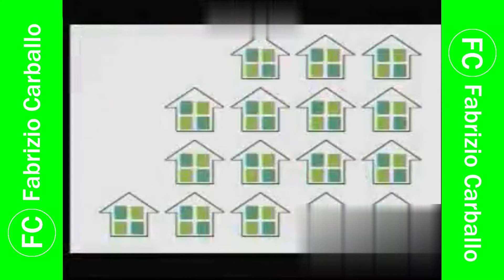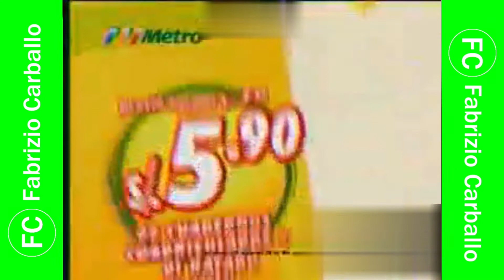Tanda Comercial Frecuencia Latina (Perú, 21/03/2010) (17/23)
Comerciales:
- Promo "El Francotirador"
- ProgreSol
- Helados Sundae de Lamborgini
- Cevreza 🍻 Barena
- Claro: Arma tu Postpago
- Mifarma: Promociones
- Bonlé de Gloria
- Metro: MetrOfertas
- Maltin Power
- Universidad 🎓 de las Américas
- Sporade
- Interbank: Historias del Tiempo ⌚
- Cerveza 🍻 Pilsen Callao
- Mini-Comerciales:
  - Cerveza 🍻 Pilsen Callao
  - ProgreSol
  - Boticas ⚕️ Fasa
  - Perú Cola

Durante: "Punto Final".

Cortesía: princo72 (Cuenta de Twitch).